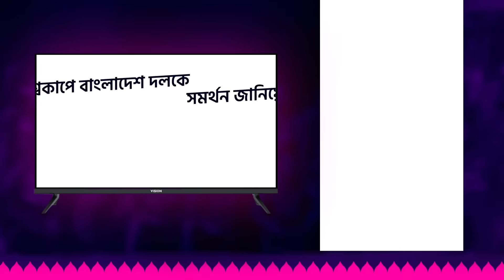বাংলাদেশকে আবারও রশিদ খানের খোঁচা; বিশ্বকাপে মাঠে নামার আগে সাকিবদের দিলেন উসকে | Rashid | Shakib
আবারও সাকিব আল হাসানদের খোঁচা দিয়ে বসলেন রশিদ খান। বাংলাদেশের বিপক্ষে মাঠে নামার আগে ফের দেখালেন নাগিন উদযাপন। গেল এশিয়া কাপে শ্রীলঙ্কার বিপক্ষে বাংলাদেশের পরাজয়ের পর নাগিন ফটোসেশানে টাইগার ভক্তদের উসকে দেন রশিদ। এবার বিশ্বকাপের অফিসিয়াল ফটোশেসনেও আফগান লেগির উদযাপনে সেই নাগিন স্টাইল। যাদের মধ্যে নাগিন ডার্বি সেই সাকিব-শানাকারা মাঠের বাইরে বজায় রাখেন বন্ধুত্বপূর্ণ সম্পর্ক। তবে বারবার বিতর্ক তৈরি করতে ভুল করেন না রশিদ।